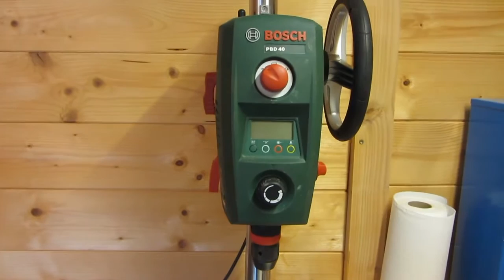Bosch PBD40 Systemrundlauf / Rundlaufgenauigkeit!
Systemrundlauf der Ständerbohrmaschine "Bosch PBD 40" liegt nur bei ca. 0,5mm!  Im Vergleich zu vielen anderen Ständerbohrmaschinen ist das wirklich furchtbar - und erst recht mit einer Metallfräse. Beim Bohren in Metall ist bei deiser Maschine das Vorbereiten des Loches mit Körner / Zentrierbohrer besonders wichtig.  Bei Blech ist ein Stufenbohrer zu verwenden - sonst werden die Löcher dreieckig.  Bei Holz spielt die Systemgenauigkeit eher eine untergeordnete Rolle, da sich die meisten Bohrer selbst zentrieren.
Ansonsten: Das Handling dieser Maschine ist genial.  Ich arbeite sehr gerne damit.